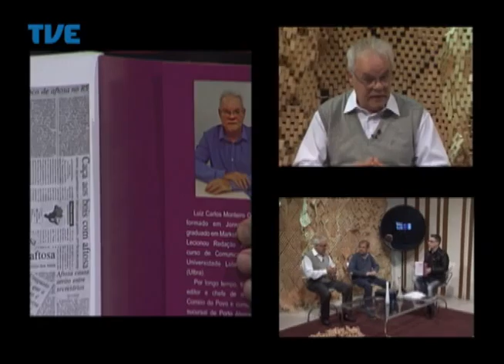Estação Cultura 23/07/2014 Bloco 2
Participações dos jornalistas Paulo Moreira e Luiz Guimarães. Apresentação: Newton Silva.